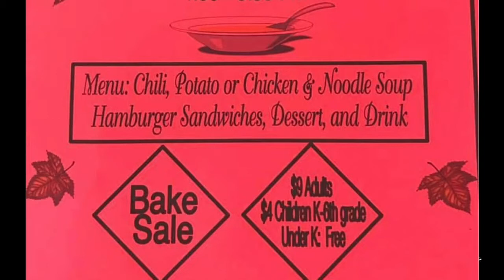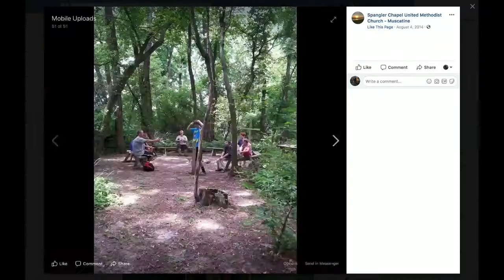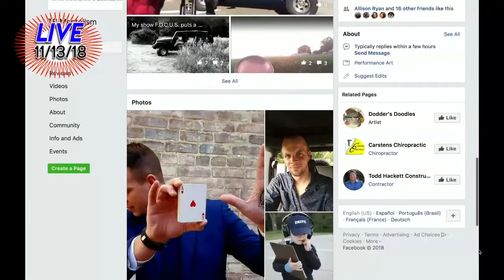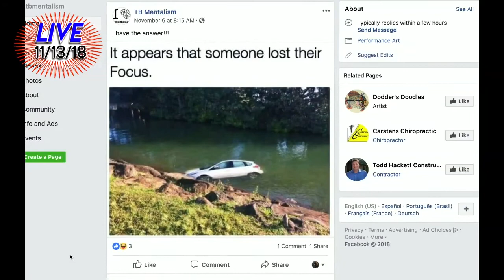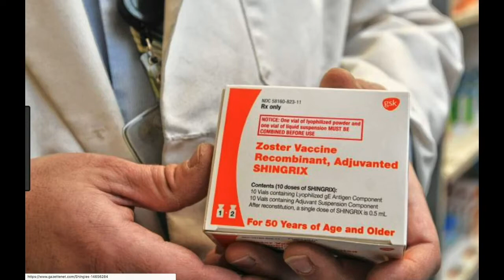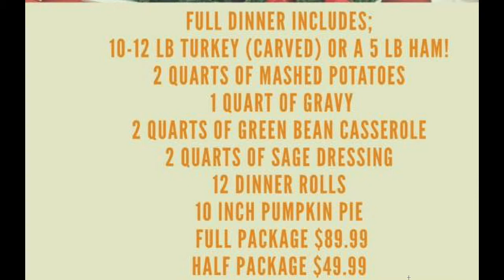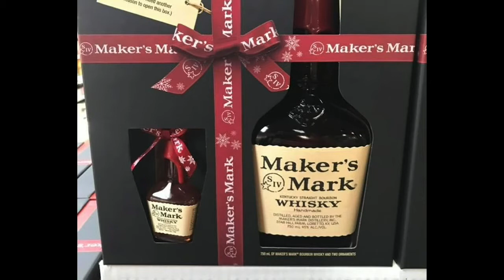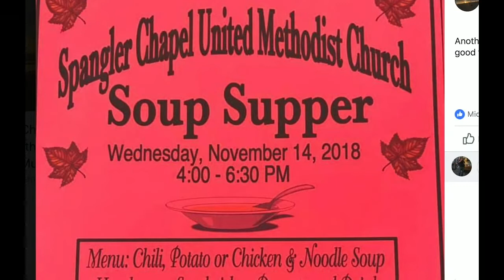Hy-Vee Today with Tony Tone